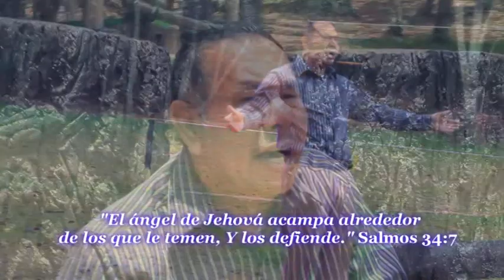Manuel de Jesus Latin - Accidente en el Motagua